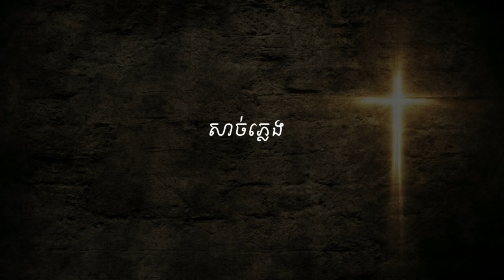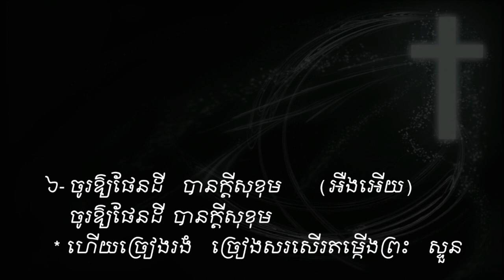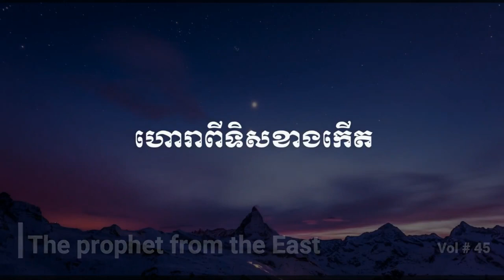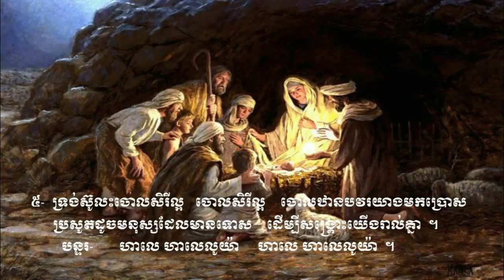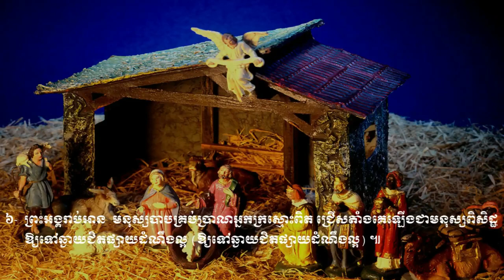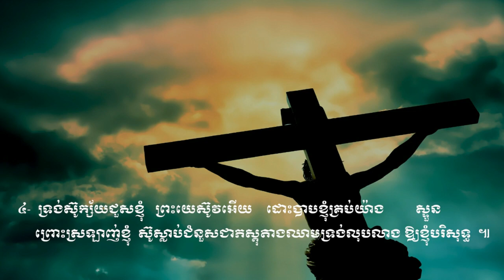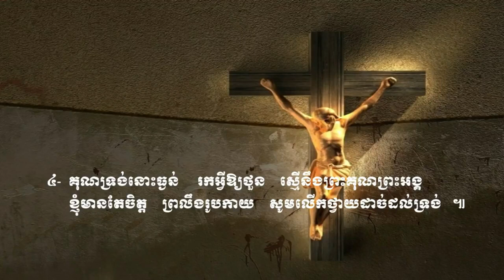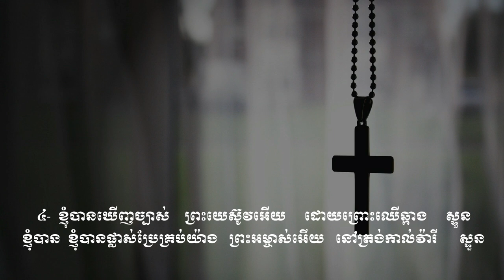ទំនុកខ្មែរបរិសុទ្ធ បទទី ៤១ ដល់ បទទី ៥០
ទំនុកខ្មែរបរិសុទ្ធ
តើឱ្យខ្ញុំថ្លែងពីអ្វីទៀត.
ចូរស្រែកច្រៀងសរសើរព្រះអង្គ.

ខ្ញុំសូមតាំងទ្រង់ឡើង.

ដោយព្រះហប័ទ័យស្នេហ៏

សូមសរសើរនាមទ្រង់

ទ្រង់ជាព្រះពិតតែមួយព្រះអង្គ

ចូរច្រៀងបទថ្មីថ្វាយព្រះអម្ចាស់

តើគួរឱ្យខ្ញុំទុកព្រះអង្គស្មើអ្វី?

ចូរយើងច្រៀងសរសើរ

ការទ្រង់សុទ្ធតែអស្ចារ្យ

សរសើរហើយអរព្រះគុណ

ព្រះគុណ

ឱព្រះដ៏ជាមហាក្សត្រ

សរសើរព្រះអម្ចាស់

សរសើរព្រះគុណ

ចិត្តខ្ញុំស្រែកច្រៀង

ចម្រៀងនាងមារីយ៉ា

សរសើរព្រះនាមព្រះអង្គ

យើងគោរពព្រះនាមព្រះយេស៊ូវ

ព្រះអង្គជាម្ចាស់នៃឋានសួគ៌

ចម្រៀងថ្វាយព្រះពរ

អរព្រះគុណ

ពីព្រោះព្រះអម្ចាស់យើងទ្រង់ល្អ

ព្រះយេស៊ូវគ្រីស្ទល្អអស្ចារ្យ

ដោយពឹងព្រះនាម

ទ្រង់នឹងយាងចូលមក

ព្រះយេហូវ៉ាជាទីពឹងជ្រក

ច្រៀងហូសាណា

ចូរយើងច្រៀងថ្លែងពីព្រះគុណ

យើងនឹកដល់ថ្ងៃព្រះអង្គមានជ័យ

ចម្រៀងនៃសេចក្តីស្រឡាញ់

ឱ! សេចក្ដីស្រឡាញ់របស់ព្រះ

ទ្រង់វិសេសណាស់ដល់ខ្ញុំ

ចម្រៀងនៃពួកថានសួគ៌

កាលណាច្រៀងពីព្រះយេស៊ូវ

រកគ្មានដូចទ្រង់

ទ្រង់លះសិរីល្អ

ណូអែលបរិសុទ្ធ

ព្រះទ្រង់ប្រសូត្រហើយ

ស័ព្ទទេវតាច្រៀងជូនពរ

សូមទ្រង់ផ្ទំលក់ដោយសុខសាន្ត

រាត្រីណូអែល

ចូរមកពួកអ្នកស្មោះត្រង់

ចូរយើងទៅបេថ្លេហិម

ហោរាពីទិសខាងកើត

អរគុណព្រះអង្គជារាជបុត្រ

ទារកតូចអើយ

ទ្រង់ខំតាមរកខ្ញុំ

នៅត្រង់ឈើឆ្កាង

នៅលើឈើឆ្កាង

ទ្រង់ប្ដូរដោយស្រលាញ់

ថ្ងៃសុក្រព្រះគ្រីស្ទសុគត

ទ្រង់ស៊ូលោះខ្ញុំនៅកាល់វ៉ារី

ព្រះគ្រីស្ទទ្រង់រស់

នៅកាល់វ៉ារី

ព្រះយេស៊ូវទ្រង់រស់វិញពិត

ព្រះដ៏ប្រោសលោះទ្រង់រស់វិញ

ហាលេលូយ៉ាទ្រង់រស់ឡើងវិញ

ទ្រង់រស់នៅសព្វថ្ងៃ

ថ្ងៃទ្រង់រស់វិញ

ដោយព្រោះទ្រង់រស់

សុរិយារះហើយ

ទ្រង់មកប្រោសលោះ

ទទួលជឿព្រះអង្គចុះ!

ព្រោះក្ដីស្រឡាញ់

ព្រះគ្រីស្ទបានមកដើម្បីសង្គ្រោះ

ព្រះគ្រីស្ទទ្រង់រស់នៅ

អង្គណាមួយ

ព្រះគ្រីស្ទសង្គ្រោះលោក

ទន្ទឹងចាំផ្លូវព្រះអង្គយាងមក

ខ្ញុំជឿថាព្រះគ្រីស្ទជាព្រះបុត្រា

ខ្ញុំឃើញព្រះយេស៊ូវជាក់

ខ្ញុំដឹងប្រាកដ

គឺដើម្បីយើង

ព្រះគ្រីស្ទស្រឡាញ់

ព្រះអង្គស្រលាញ់មិនបោះបង់

ពេលទ្រង់តាំងរាជ្យ

ព្រះអម្ចាស់ទ្រង់គ្រងរាជលើទាំងអស់

ព្រះគ្រីស្ទតាំងរាជ្យ

ព្រះគ្រីស្ទជាព្រះលើទាំងអស់

ទ្រង់នឹងតាំងយើង

ព្រះវិញ្ញាណនៃសេចក្តីពិត

ឱសូមព្រះវិញ្ញាណដ៏មានពរ

ព្រះគូណទ្រង់ផ្ដល់

ដោយព្រោះទ្រង់សណ្ឋិត

ខ្ញុំរស់ដោយសារព្រះគុណ

ដោយព្រះវិញ្ញាណយាងមកសណ្ឋិត

រស់ដោយព្រះវីញញាណបរិសុទ្ធ

សូមព្រះវិញ្ញាណយាងមកសណ្ឋិត

ព្រះវិញ្ញាណបរិសុទ្ធ

ទ្រង់ប្រុងចាំជួយ

កំណើតបាបមនុស្សលោក

សព្វគុណនៃព្រះយេស៊ូវ

ព្រះហស្ថព្រះគ្រីស្ទ

ព្រះគ្រីស្ទបានមក

ឱបងប្អូនអើយចូរខំស្វែងរកព្រះ

ចូរមកតាមទ្រង់

ចូរមកឯខ្ញុំ

ចូរជឿព្រះអង្គ

ទឹករស់ពីស្ថានសួគ៌ា

ព្រះបន្ទូលទ្រង់

នំប៉័ងជីវិត

ចម្រៀងស្រីសាសន៍សាម៉ារី

ព្រះគ្រីស្ទទ្រង់ជាអាហារជីវិត

ព្រះគ្រីស្ទជាគ្រប់ទាំងអស់

ព្រះអម្ចាស់មិនបំភ្លេចឡើយ

សូមអរព្រះគុណដល់ព្រះអង្គ

តើអ្នកចង់បានជាស្អាតឬទេ?

រកឋានជីវិត

ព្រះគ្រីស្ទមកប្រោស

អ្នកណាប្រែចិត្តជឿ

មានព្រះយេស៊ូវ

សែនស្រឡាញ់ព្រះអង្គ

ទីណាមានព្រះយេស៊ូវគង់នៅ

នឹមទ្រង់ងាយទេ

ចូរមកអ្នកស្វែងរកអើយ

ទ្រង់តែអត់ទោស

ខ្ញុំជឿព្រះអង្គ

ទ្រង់ហៅដោយស្រលាញ់

មាននៅក្នុងព្រះយេស៊ូវ

សេចក្ដីសុខុមគង់មានដល់អ្នកចូលចិត្ត

កុំអាងមិត្តអើយ

តើអ្នកណាអាចជួយខ្ញុំបាន?

ខ្ញុំបានរស់ហើយ

ចិត្តខ្ញុំសព្វថ្ងៃ

បើខ្ញុំស្គាល់ព្រះតាំងពីក្មេង

ភក្ដីព្រះអង្គ

ចូរកុំខ្វល់ខ្វាយពីថ្ងៃស្អែកឡើយ

គ្មានអ្វីកំបាំងនឹងទ្រង់សោះឡើយ

ពេលនេះអ្នកមិនទាន់ខកជ្រុលទេ

ព្រះដ៏មានគុណ

ព្រះដ៏មានគុណ

មិត្តអើយចូរមក

ចូររៀបផ្លូវថ្វាយព្រះអម្ចាស់

ត្រូវកើតជាថ្មី

ព្រះយេស៊ូវគ្រីស្ទជាផ្លូវ

បន្ទាល់នៃព្រះ

ខ្ញុំគ្មានអ្នកណាក្រៅពីព្រះអង្គ

ព្រះហឫទ័យសកមោះត្រង់

តើមិនអស្ចារ្យទេឬអី?

ទ្រង់ស្រលាញ់មនុស្សលោក

សង្ឃឹមដល់ព្រះអង្គចុះ

ព្រះយេស៊ូវគ្រីស្ទ

ទ្រង់ទៅរៀបកន្លែងឱ្យយើង

នៅថ្ងៃមួយ

តើអ្នកណាដឹងពេល?

ព្រះគ្រីស្ទមកទៀត

ពេលពេញកំណត់ជិតដល់ហើយ

ព្រះយេស៊ូវនឹងយាងមកមិនខាន

ជួបព្រះជារៀងរហូត

ទ្រង់នាំខ្ញុំខ្ពស់ឡើង

ព្រះយេស៊ូវទ្រង់បានមក

ត្រូវញែកខ្លួនថ្វាយព្រះ

គ្រីស្ទជនអង់អាច

ខ្ញុំដើរតាមទ្រង់

ដំណើរគ្រីស្ទជន

ដើរតាមព្រះឧត្ដម

យើថដើរតាមទ្រង់

ប្ដេជ្ញាតាមទ្រង់លុះក្ស័យ

ព្រះអង្គកំពុងនាំខ្ញុំទៅ

ទ្រង់នាំយើងទៅមុខ

ភារកិច្ចរបស់គ្រីស្ទជន

យើងជាកូនចៀមនៃព្រះ

បើយើងជាគ្រីស្ទជន

អ្នករាល់គ្នាជាអំបិលនៃផែនដី